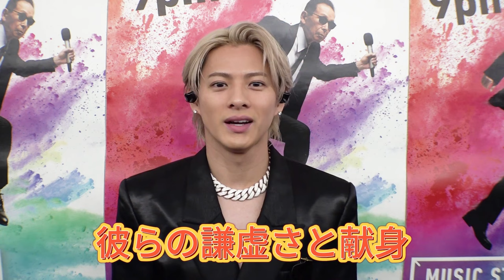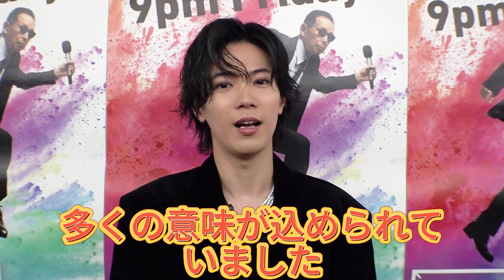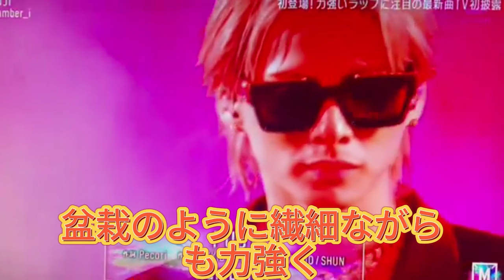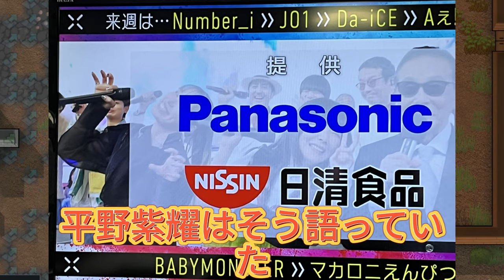【平野紫耀】 Number_iのMステ出演が与えた波紋とその意味! 「BON」は、平野紫耀がこれまで培ってきた表現力を駆使し、新たな境地を開く楽曲となるだろう。